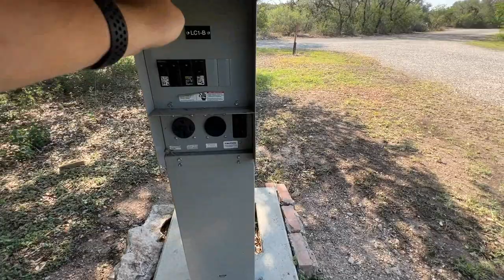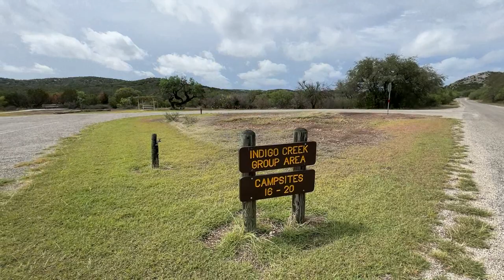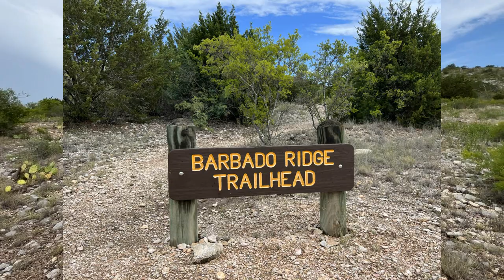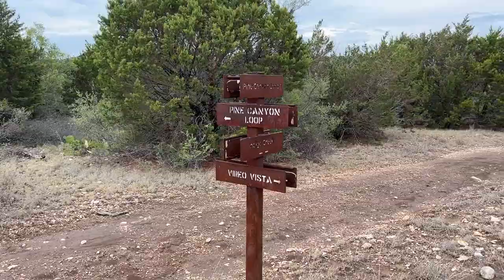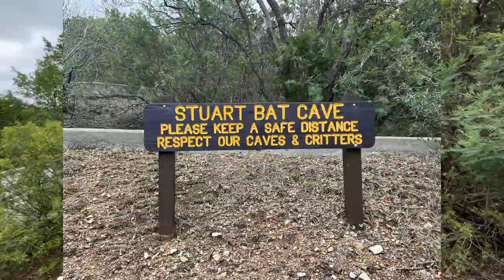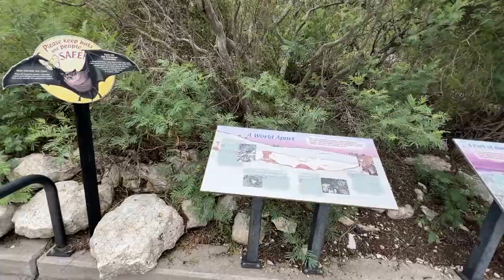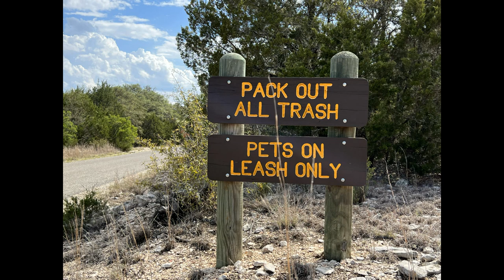Kickapoo Cavern State Park Campsite #5 Review And Other Campsites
This video highlights the best of campsite #5 at Kickapoo Cavern State Park. The campsite is a Back-in site with electric and water.